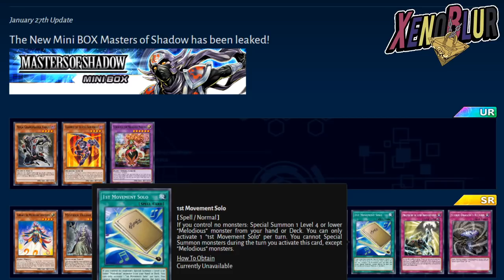NUEVA MINI CAJA Masters of Shadows, Regresan los Ninjas al Meta | Yu-Gi-Oh! Duel Links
Filtraciones de la siguiente mini caja masters of shadows